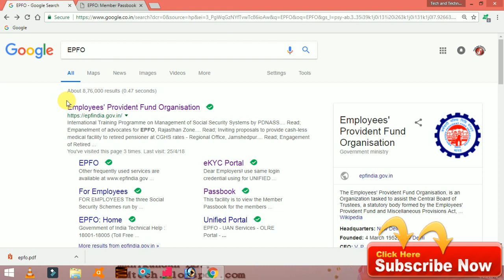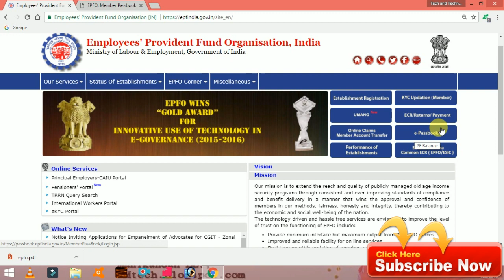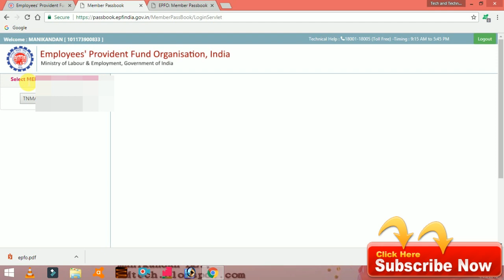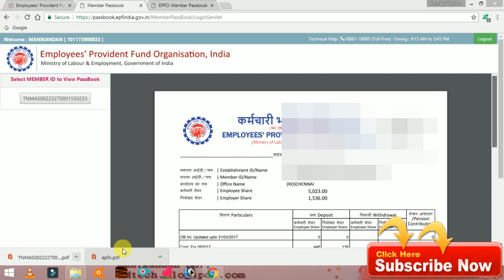HOW TO DOWNLOAD PF/UAN PASSBOOK FOR ONLINE IN TAMIL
HOW TO DOWNLOAD EPFO PASSBOOK /NEW UAN PASS BOOK DOWNLOAD IN ONLINE
HOW TO DOWNLOAD PF /UAN PASSBOOK ONLINE
.HOW TO ACTIVATE YOUR PF UAN IN TAMIL